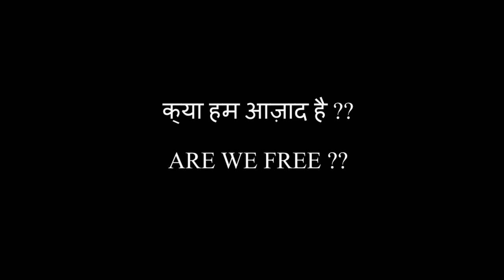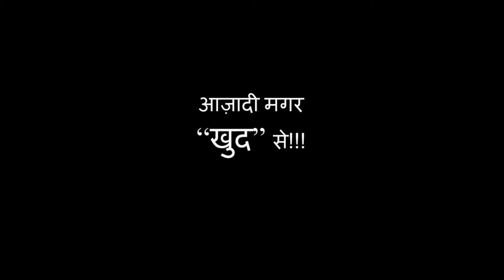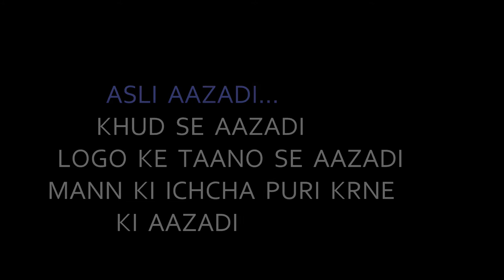"आज़ाद" Prindey - by NITJ Movie Club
This short movie will tells us What is the real freedom? Is it the same we got before 68 years or its something else?? So Just watch and find out.. :)